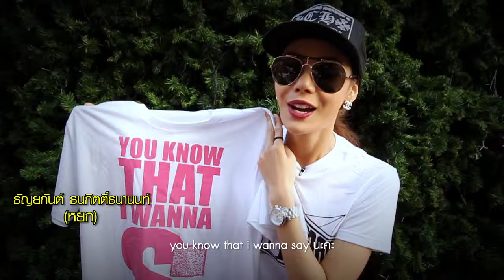GOOD HAPPENS By War rooms